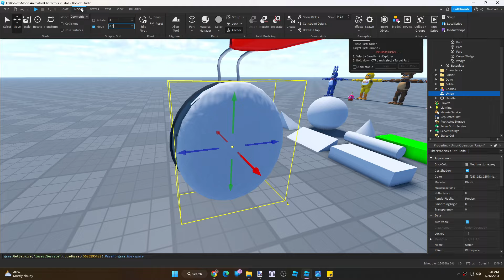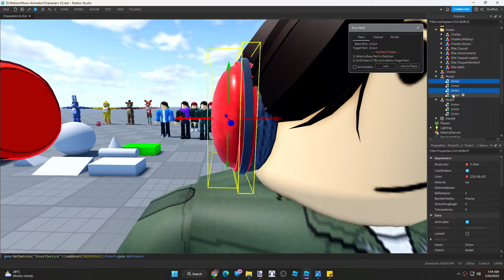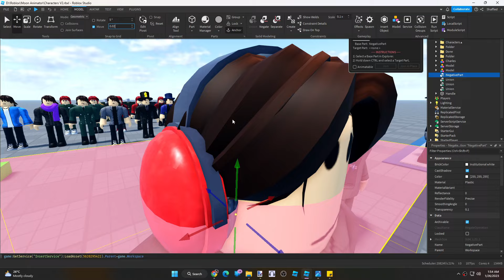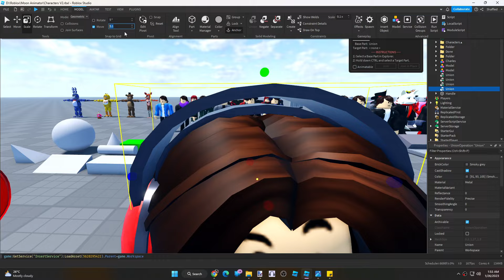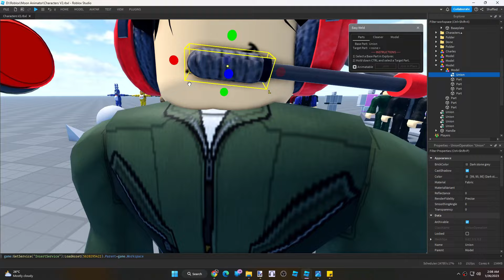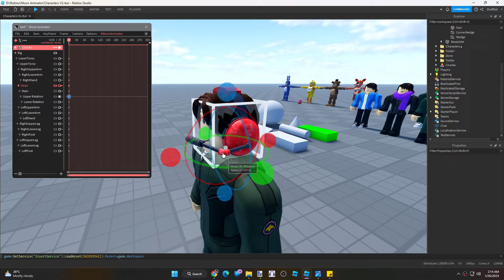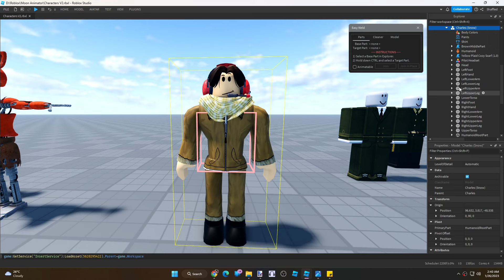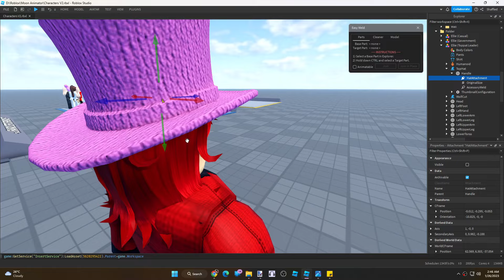Recreating Charles Calvin | Henry Stickmin Portrayed by Roblox: Reboot - Build Timelapse V1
// This is how I create props for my animations. ~ Shaffled

▶ Chapters:

0:00 - Recreating Charles Calvin
5:48 - Extra (Henry Stickmin, Ellie Rose)
8:00 - Outro

// Oh, you read the description. How Epic! ~ Shaffle